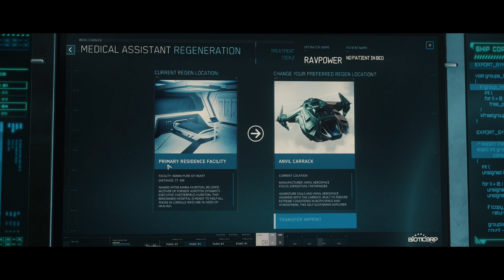Star Citizen Türkçe - Lorville Rallisi, Siz de bu etkinliğe katılmak ister misiniz?